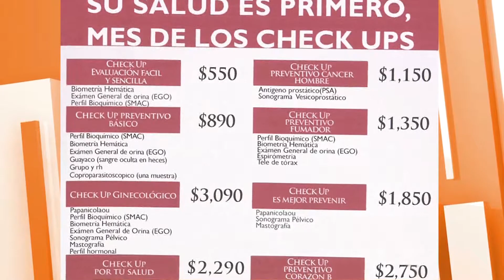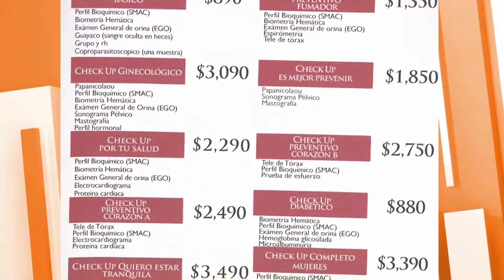El Cafecito de la Mañana 25 Febrero 2014 Parte 4